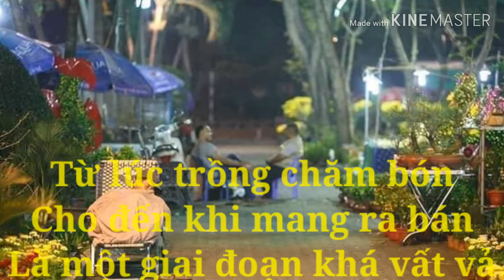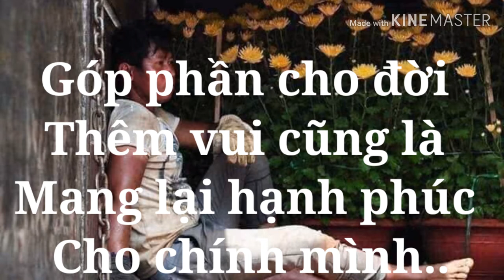Nỗi Khổ Người Bán Hoa Tết 2020/Mồ Hôi Và Giọt Nước Mắt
Hãy mang đến cho họ những nụ cười thật tươi.😃😃😃
Mang niềm vui đến người bán hoa cũng là mang hạnh phúc lại cho chính mình.💖💖💖
Quyết định nhanh chóng mua giúp họ 1 chậu hoa..
Họ cũng muốn có một cái tết hạnh phúc như bao người khác..